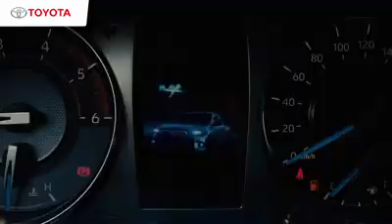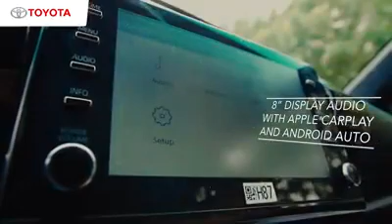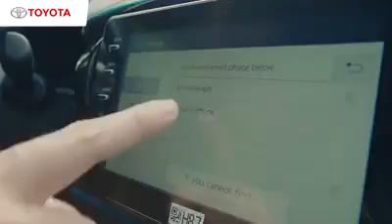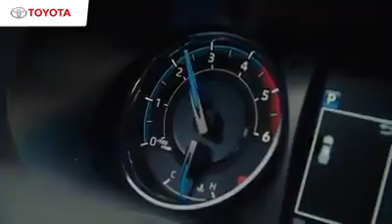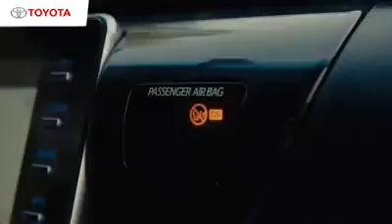2021 Toyota Hilux Driving Experience with Ramon Bautista